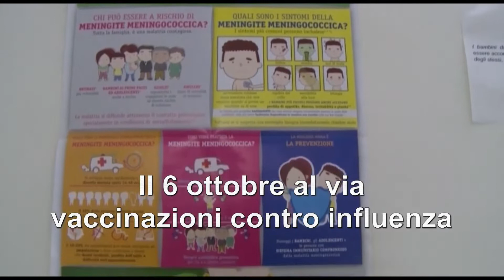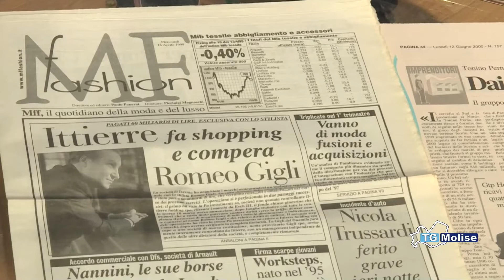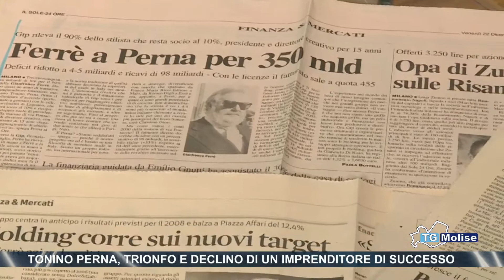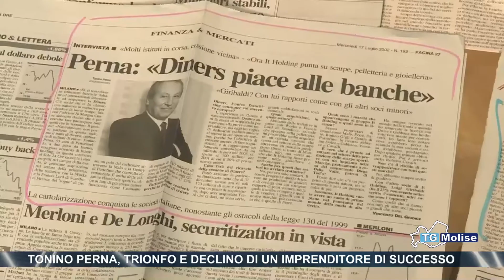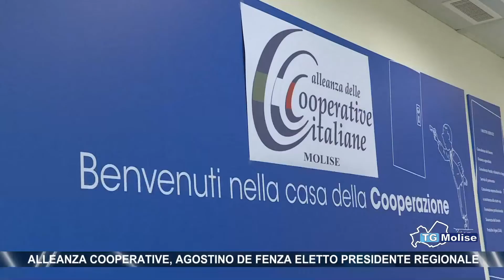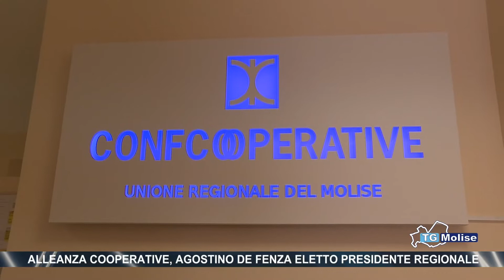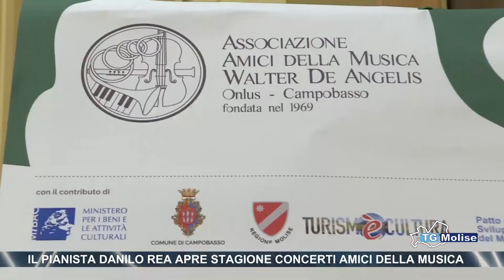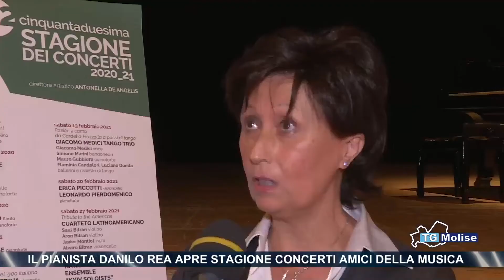Tg Molise - Telemolise - 01.10.2020 - ed. 14.00